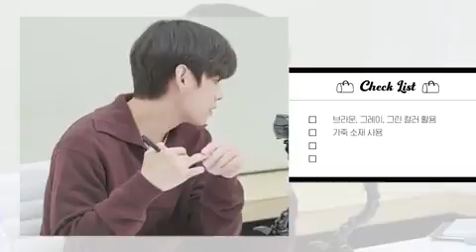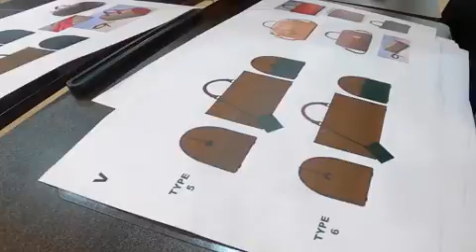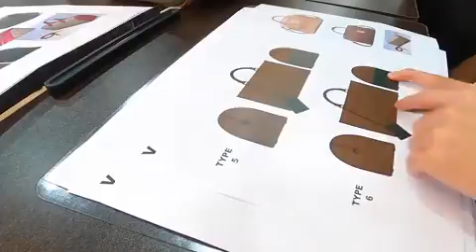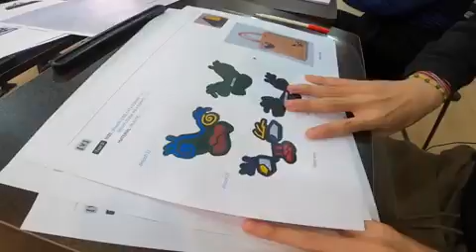[ENG SUB] LIVE VLIVE ARTIST-MADE COLLECTION BY BTS 'Making-of Log' from V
ARTIST-MADE COLLECTION BY BTS 'Making-of Log' from V